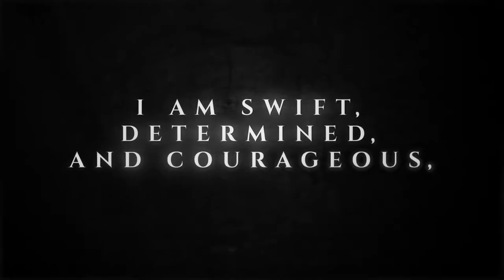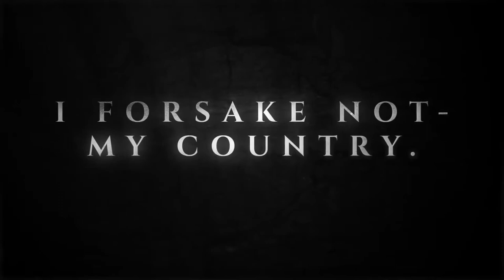This is Infantry in the National Guard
108th Infantry or the 69th "Fighting Irish" Infantry. Right here in NY, we are the queen of battle.